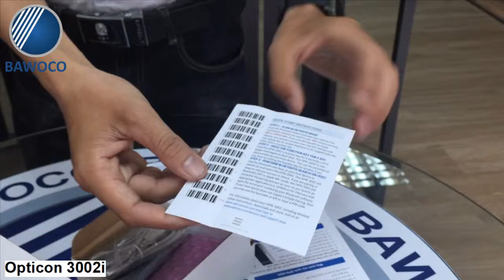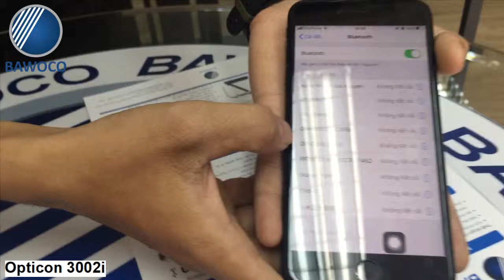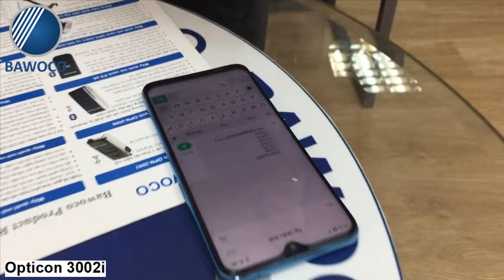Máy quét mã vạch Opticon OPN-3002i - Giới thiệu và Demo | Công Ty Thế Giới Mã Vạch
+ Máy quét - Đầu đọc mã vạch Opticon OPN-3002i là thiết bị với thiết kế cực nhỏ gọn nhưng sở hữu tính năng nổi trội cho phép người dùng quét mã vạch theo thời gian thực và kết nối với bất kỳ thiết bị Bluetooth nào (bao gồm cả Android, IOS, Windows). Với kích thước "khiêm tốn", người dùng có thể dễ dàng mang theo thiết bị bên mình bằng cách bỏ túi hoặc treo như móc khóa. Đây là giải pháp lý tưởng cho hoạt động quét mã vạch di động hay ứng dụng tại các điểm bán lẻ, quản lý hàng tồn kho, theo dõi tài sản,...
+ Khám phá thêm về những thiết bị quét mã vạch lý tưởng khác